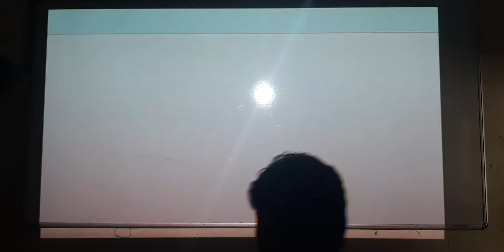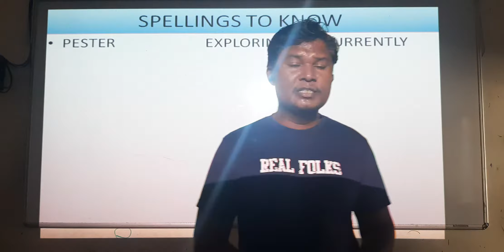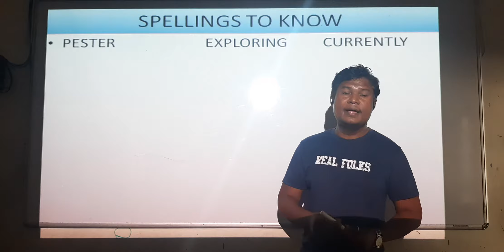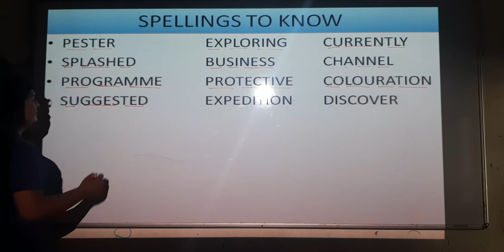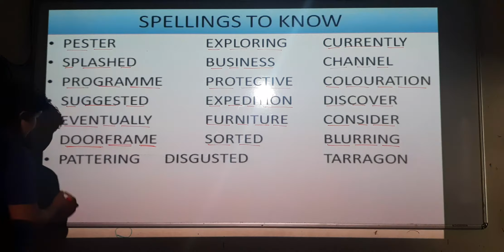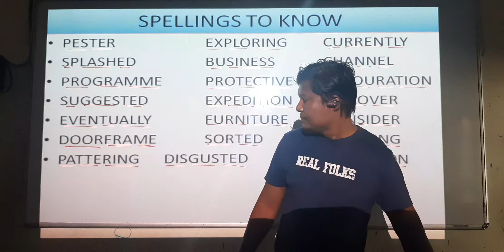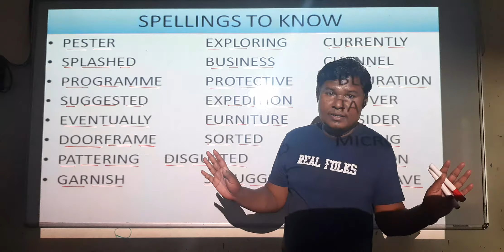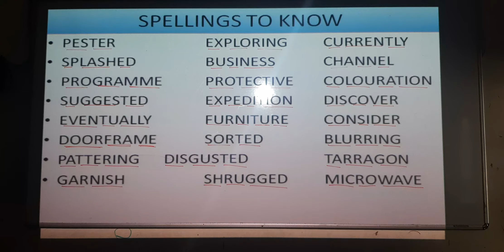6-English-1 Mukesh Badaik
chapter1 spellings to know